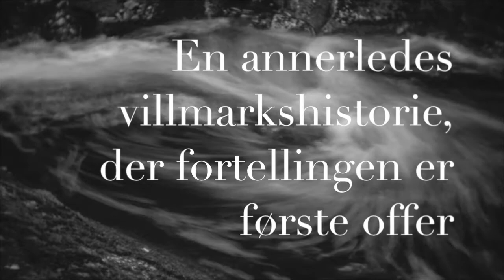Oen Tellemarck No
Boktrailer for Morten Øens roman "Tellemarck"